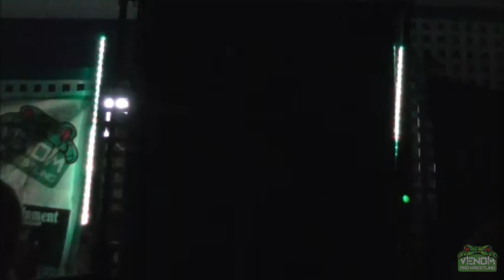Headstrong vs Suit Up Society - Redemption 2 (June 24, 2017)